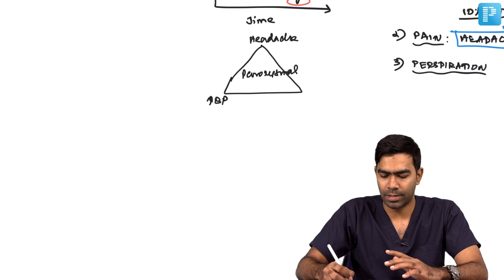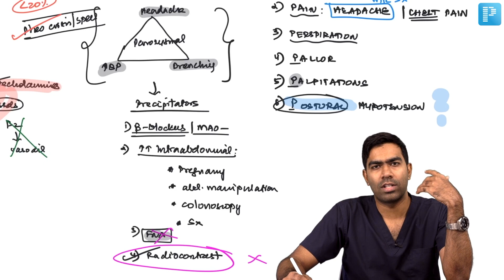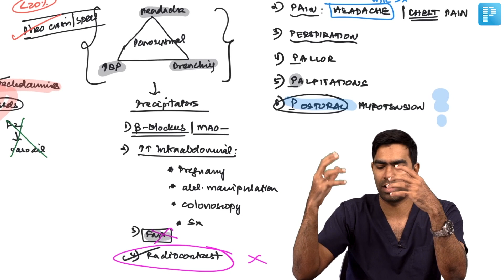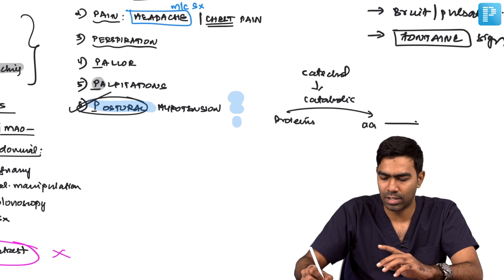Clinical features of Pheo Paragangliomas by Dr. Dilip | PrepLadder NEET SS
In this video, watch Dr. Dilip Kumar covers a topic on Clinical features of Pheo Paragangliomas to help in the preparation of Super Specialty in Medicine.